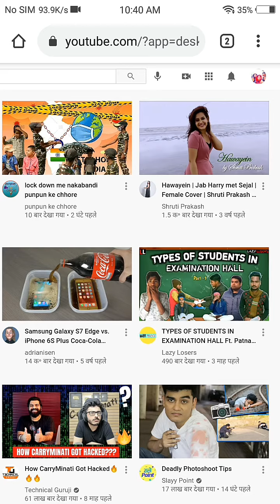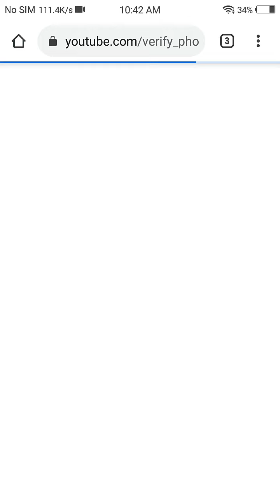How to verified your youtube account 100% real tecnical guruji